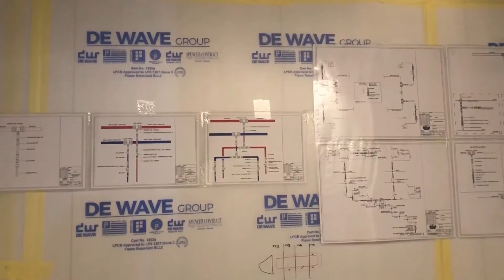Cruise project in Canada - Video Blog 2019 | MaiaPanda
Work trip (and a little sightseeing) in Vancouver back in Sep 2019.
Bittersweet memory for my very last overseas project.